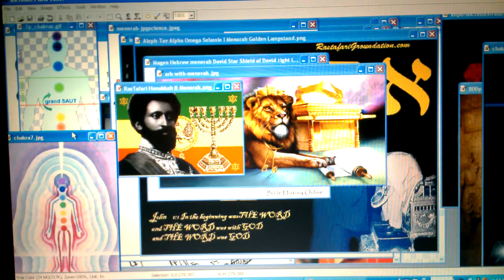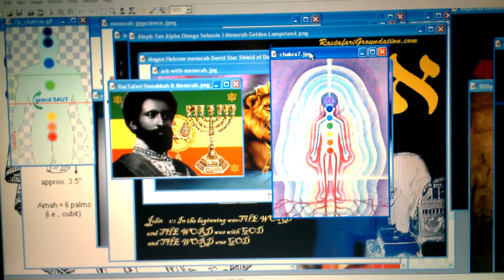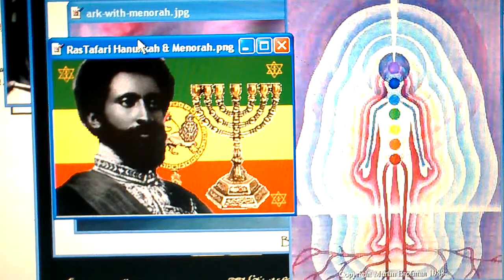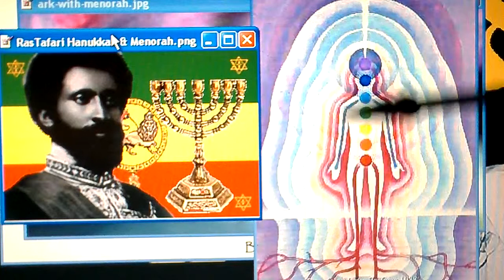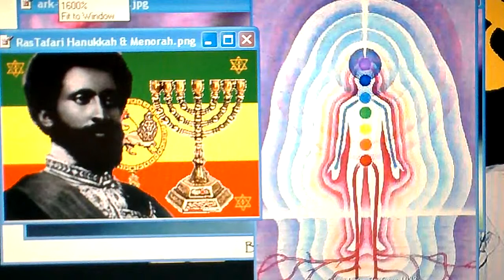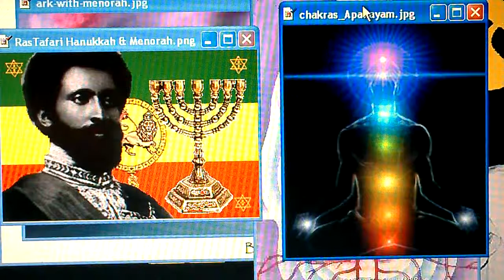RasTafari True Light of Seven Seals & True Hanukkah Lampstand? Ask Rabbi@LOJSociety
LIKE, POST & SHARE! WATCH [VIDEO] RasTafari True Light of Seven Seals & True Hanukkah Lampstand?